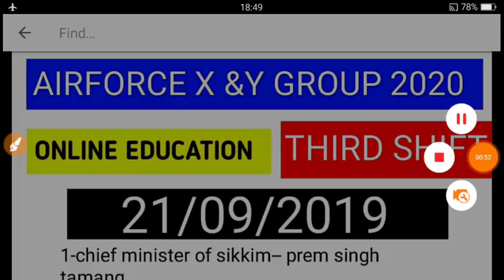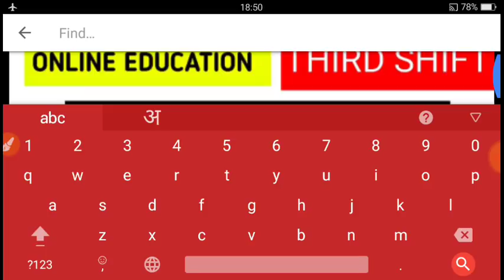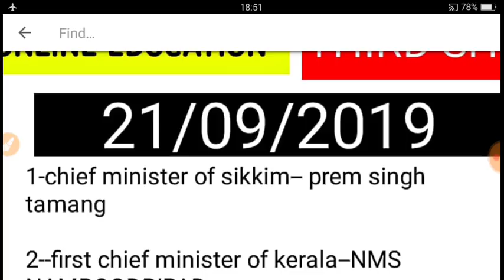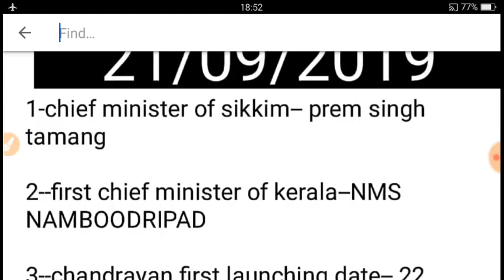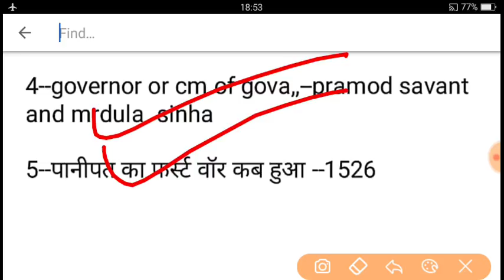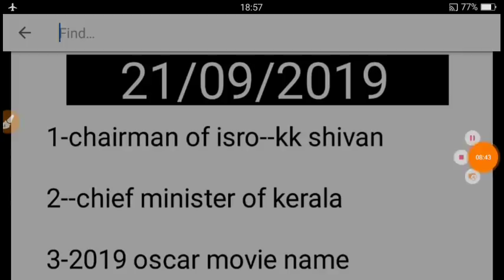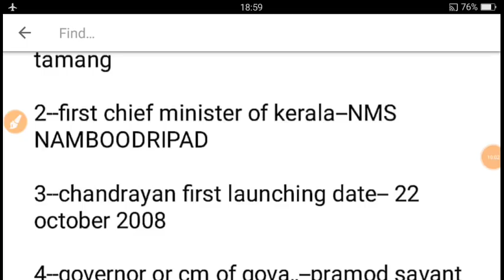Airforce x &y group 2019 exam review|| Airforce exam 21 sep third shift review,,exam review of iaf,,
hey guys here I'm discuss the review of indian airforce first shift this will be very beneficial if you r going for is exam...

for pdf telegram channal link..ONLINE EDUCATION
Online education channel,,,,